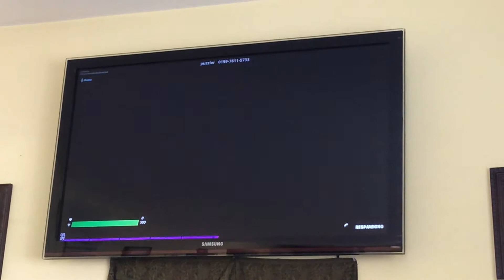Darth Weebs plays laser tag Prop Hunt